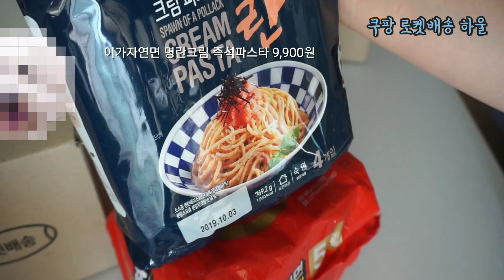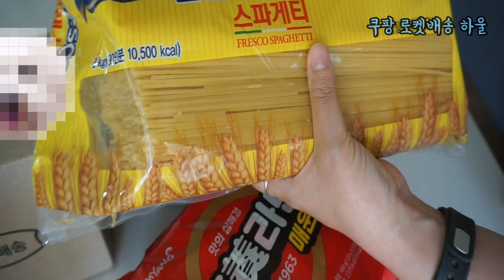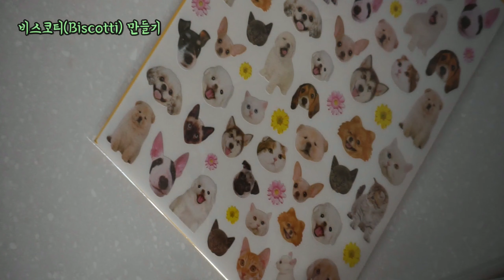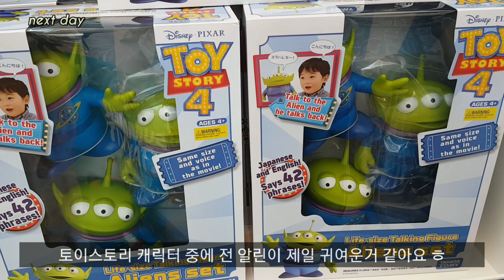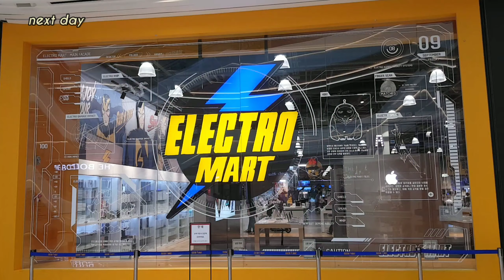비스코티 만들기, 쿠팡로켓배송, 마약계란장,스타벅스 서머스테이킷, 홈베이킹, Biscotti, homebaking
✔ 영상은 화질 설정 1080p에 맞춰보시면
      좀 더 깨끗하게 시청하실 수 있습니다

이번 영상의 홈베이킹은 비스코티에요
만들기는 간단한데 휴지시키고 두번 굽는게 시간이 걸리긴 하네요
그래도 오도독 고소하고 맛있으니 한번 만들어보세요 ^^
영상 재미있게 봐주셨음 좋겠어요

📸 sonya6000
⌨ vllo, galaxy tab s5e